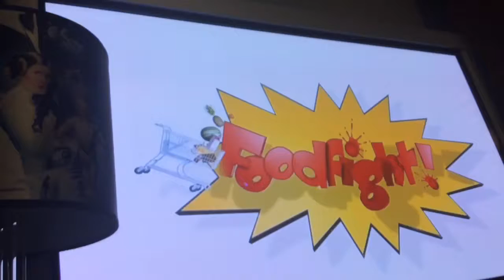Archer flamingo intro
This was my friends idea  go watch his channel is called clam fountain